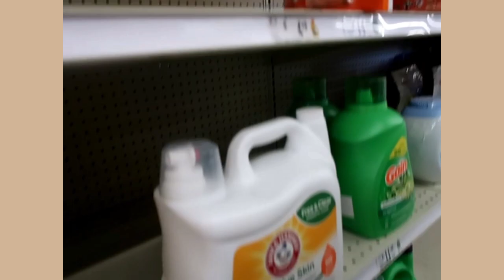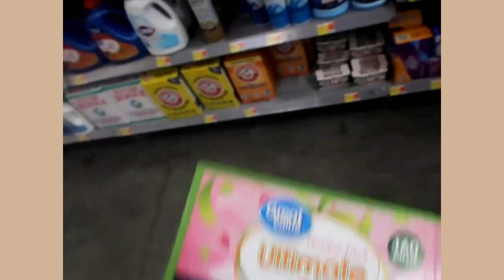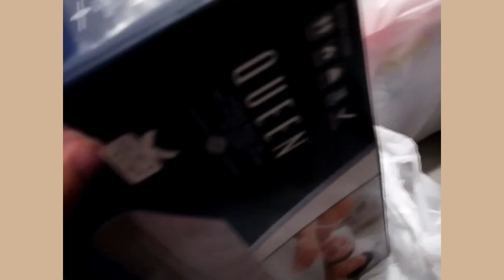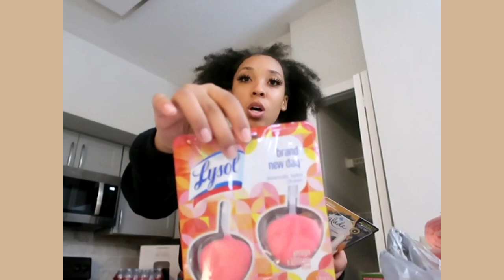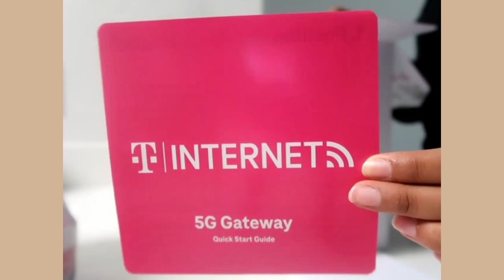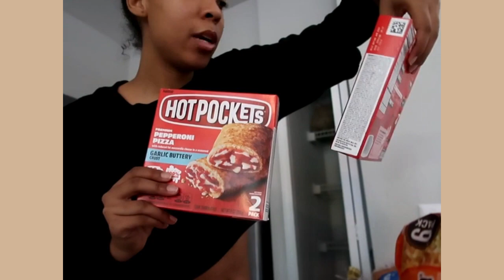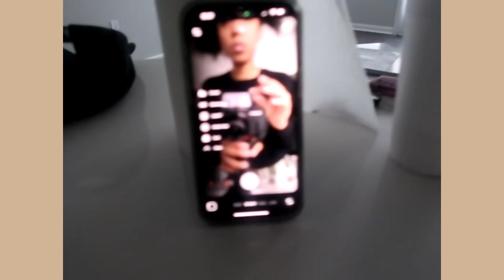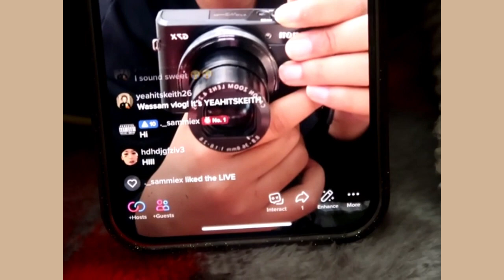Moving Out Series @ 19! || Ep 3: GROCERY SHOPPING & SETTING UP WI-FI!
It’s better late than never! I know it should have been our way earlier! I can’t even keep giving excuses! But this will be the last episode of this series of my room is completely decorated, then I can upload a furnished tour! Thank you guys for baring with me ❤️

filmed: March 31st, 2023